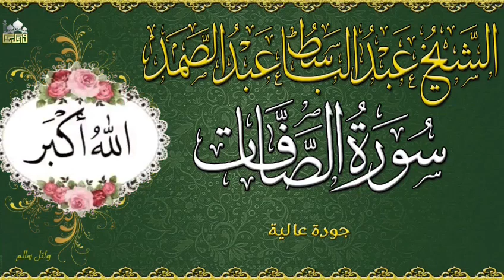تلاوة من سورة الصافات | الشيخ عبد الباسط عبد الصمد رحمة الله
القرآن الكريم سورة الصافات الشيخ عبد الباسط عبد الصمد رحمة الله